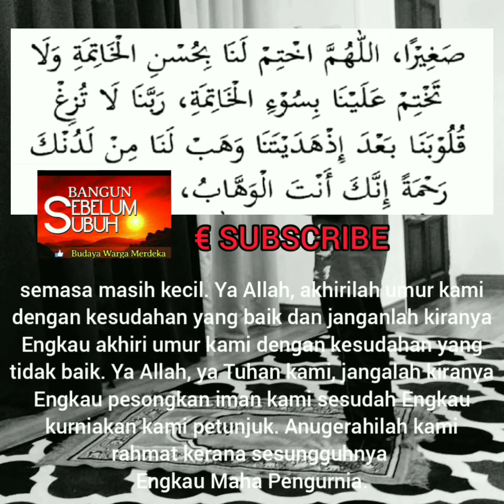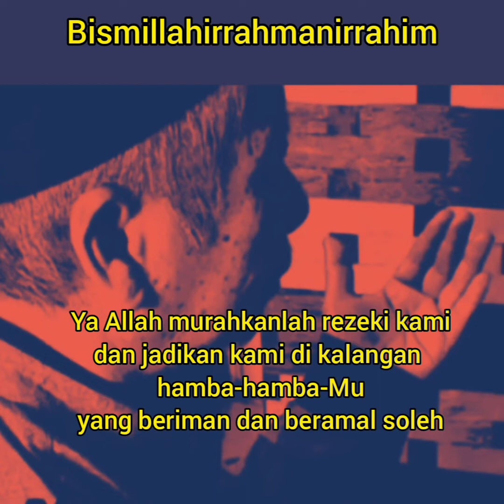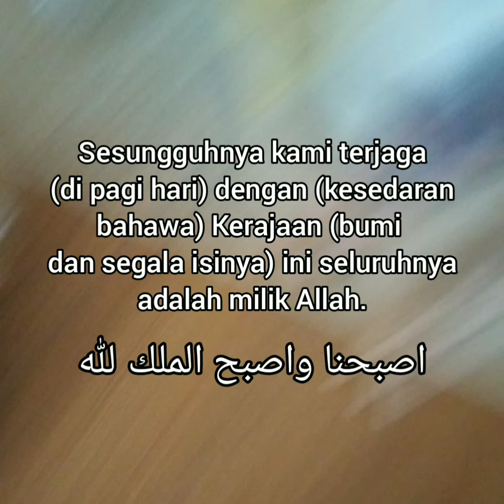Semoga kita murah rezeki dan Allah jadikan kita orang beriman dan beramal soleh.